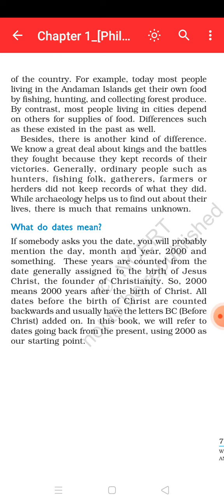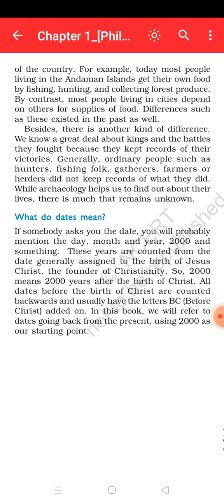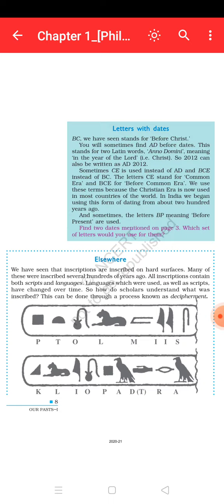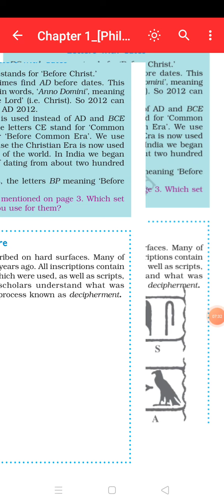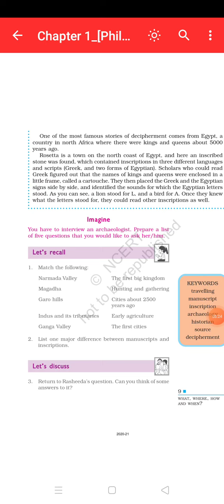part 2 class 6 history ncert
koi bhi doubt ho toh ap comments krke bta sakte h